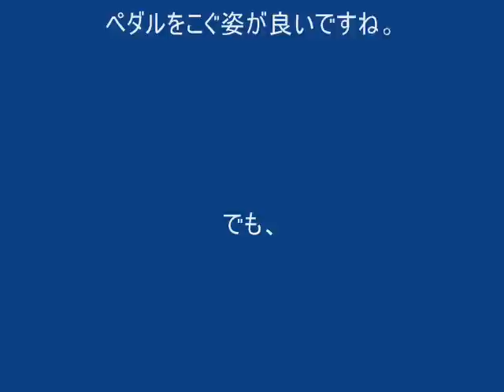両さん自転車R/C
1/6スケールの、自転車型R/Cです。内蔵のコマジャイロにより、安定性を高めています。両さん人形がペダルをこぐ姿は、非常にユーモラスです。